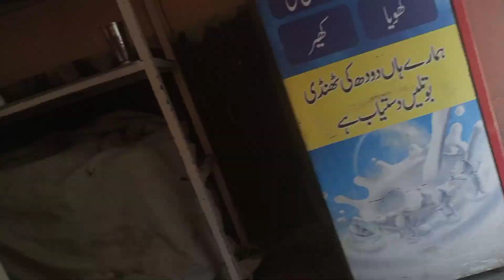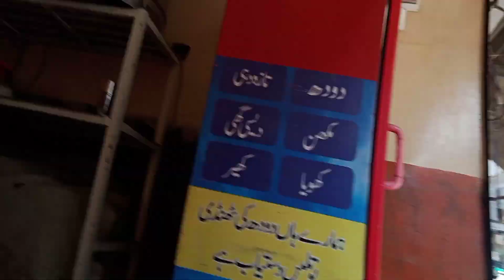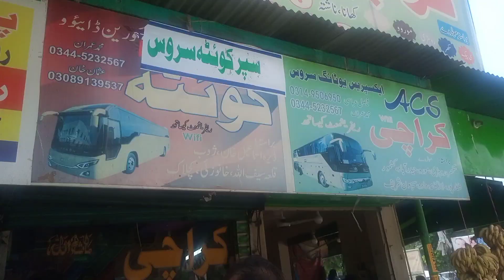Karachi Se pindi Tak Ka Safar Pindi Me Mera Bachpen Ka Dost mil Gaya Buhoot enjoy kia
fahamransari